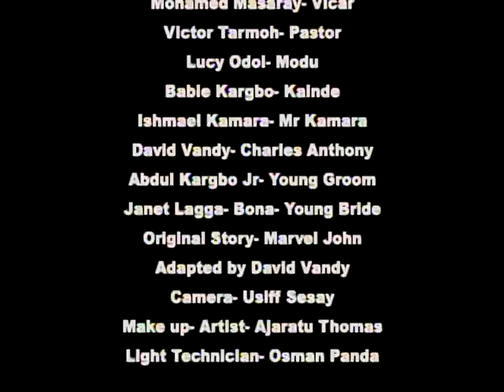LOVE CRIMES TRAILER. DIRECTOR AND PRODUCER DAVID VANDY EDITOR USIFF SESAY